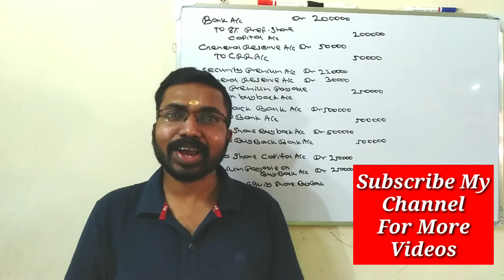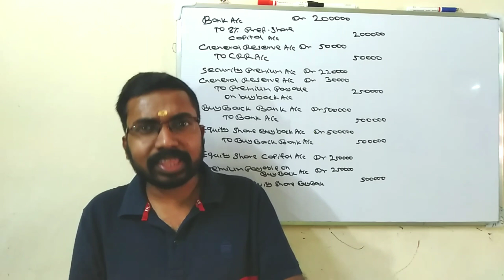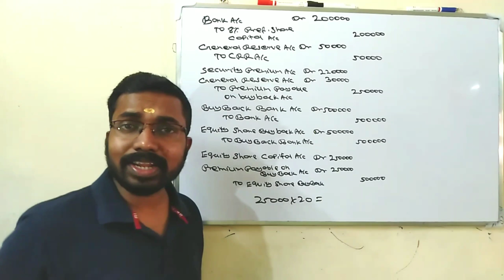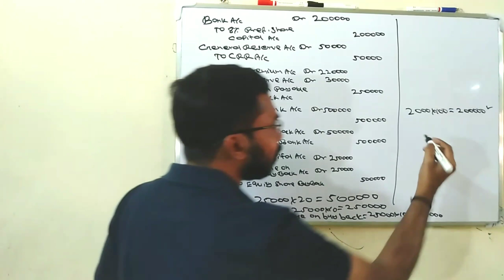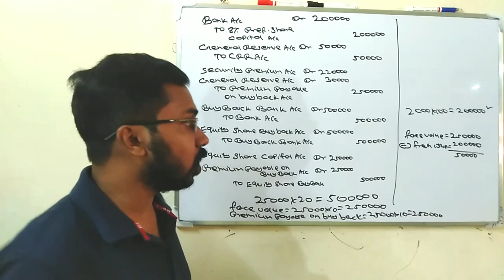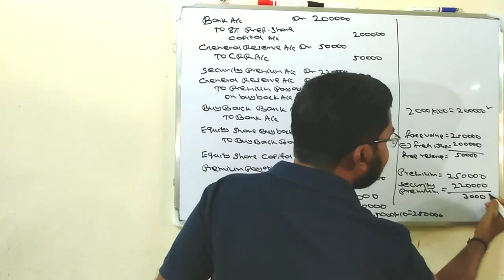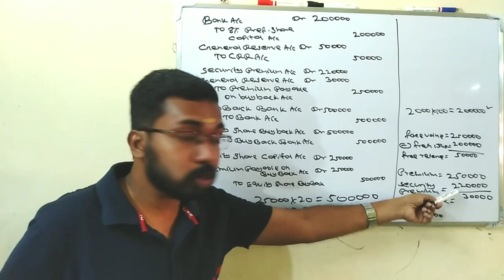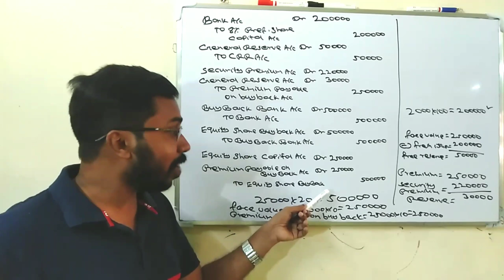Buyback Of Shares(Part-3)|Corporate Accounting B.com3rdsemester|Calicut University|KCS classes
For CMA,M.com&B.com Course Contact
Ph:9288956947. Online Classes is available
KCS CARE
Institute of commerce and Management Studies
Udaya Buildings,2nd Floor,St.Thomas college Road, Thrissur.

Online coaching providing for Assistant Professor in Business Administration Kerala PSC.

This video explained about Buyback Of Shares.